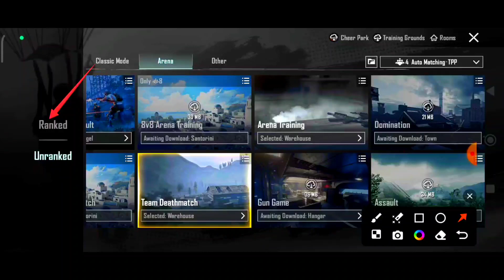BGMI kaise khele | Bgmi play kaise kare |How to play bgmi | Battleground mobile India kaise khale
Hello friends
I am vikash prajapati aapka hamre is prajapati tricks youtube channel par welcome hai Maine is video me BGMI kaise khele | Bgmi play kaise kare |How to play bgmi | Battleground mobile India kaise khale | ke bare me bataya hai

Video Topic;
BGMI kaise khele,
Bgmi play kaise kare,
How to play bgmi,
Battleground mobile India kaise khale,
BGMI khelne ka tarika,
BGMI khelne ka process,
BGMI Play karne ka tarika,
BGMI Play kis tarah hoga,
BGMI Play kaise kare full guide,
BGMI kaise khele full guide,
Battleground mobile India play kaise kare,
Battleground mobile India play kaise kare full guide,
Battleground mobile India play kaise kare tutorial,